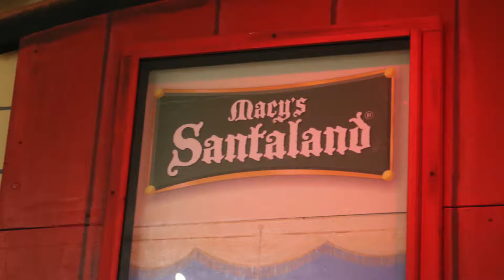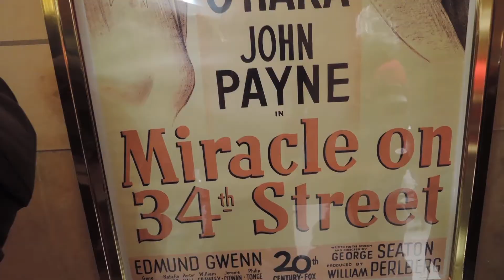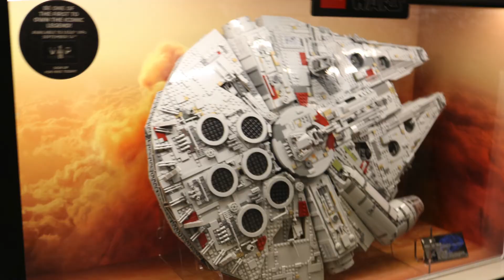My New York Adventure - Day #5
Second to last day of our vacation and it is time to go Christmas themed! We get to see Santa, look at Legos, and watch an awesome performance from the Rockettes!